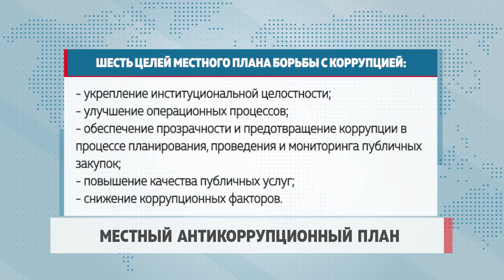Местный антикоррупционный план